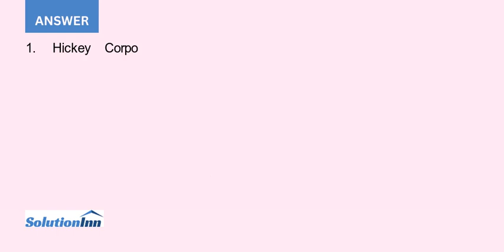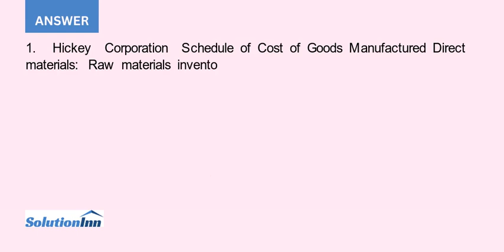Hickey Corporation is a manufacturer that produces a single product The following information has...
Hickey Corporation is a manufacturer that produces a single product. The following information has been taken from the companys production, sales, and cost records for the just completed year:Production in units . . . . . . . . . . . . . . . . . . . . . . . . . . . . 30,000Sales in units . . . . . . . . . . . . . . . . . . . . . . . . . . . . . . . . ?Ending finished goods inventory in ...